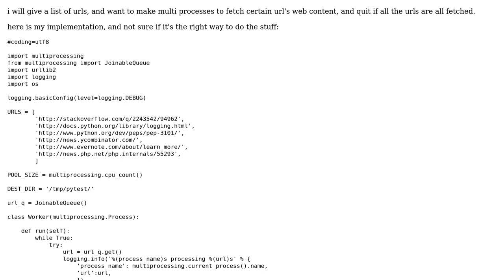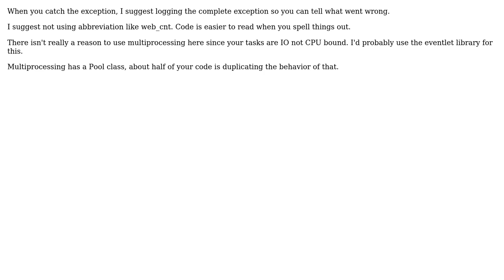Code Review: just implemented multiprocessing and queue demo, wonder if there are any improvements?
With thanks & praise to God, and with thanks to the many people who have made this project possible! | Content (except music & images) licensed under CC BY-SA | Music | Images & others | With thanks to user Winston Ewert user Sjoerd user limboy and the Stack Exchange Network Trademarks are property of their respective owners. You are responsible for your own actions.